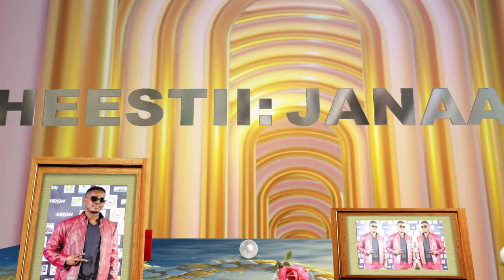ALI BASAL. | HEESTII JANAAY